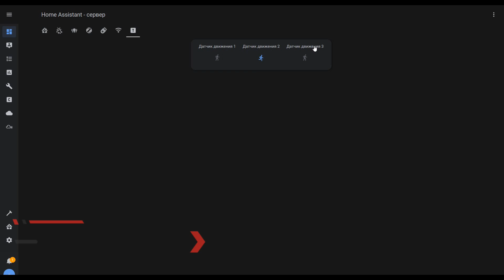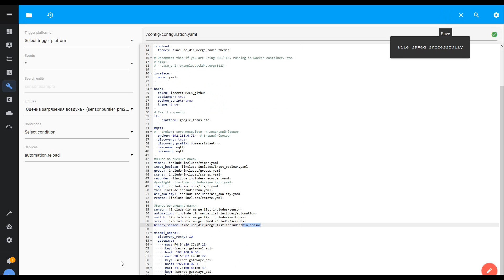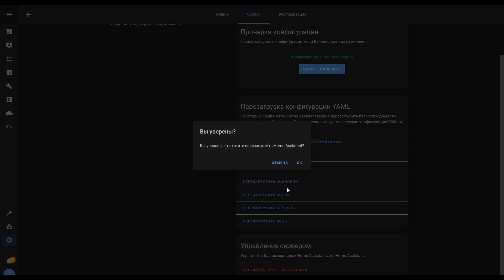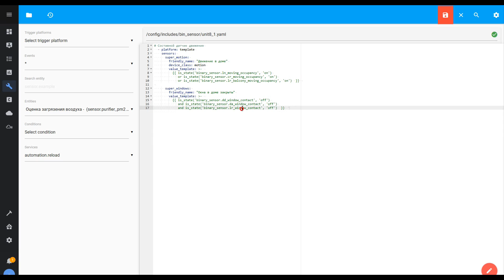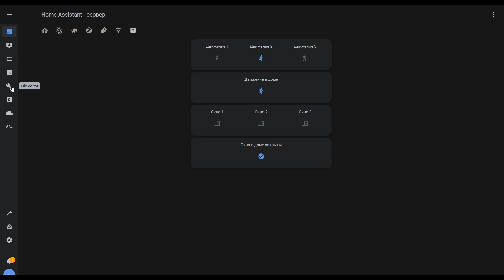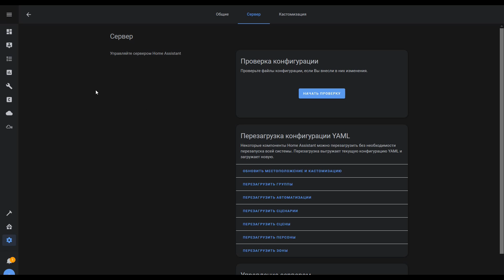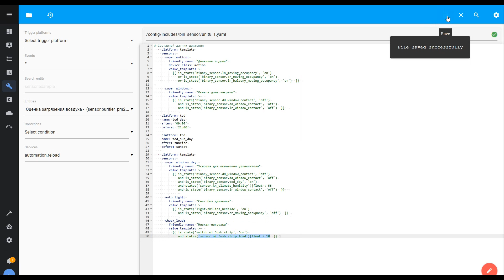Home Assistant. Урок 8.2, создаем бинарные сенсоры, шаблоны, время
Продолжим с вами изучение автоматизаций, и сегодня поговорим о виртуальных сенсорах, я имею в виду сенсоры созданные программно, которые позволят нам существенно расширить возможности и визуализировать триггеры и условия автоматизаций.

❗Учтены изменения в Home Assistant по состоянию на 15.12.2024